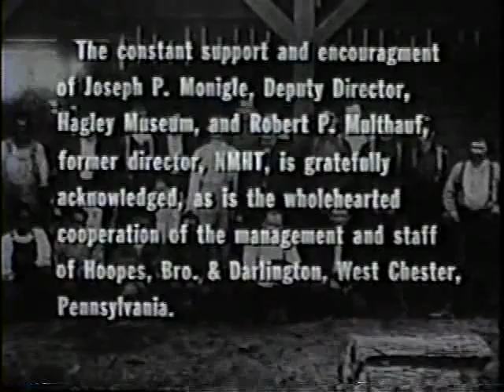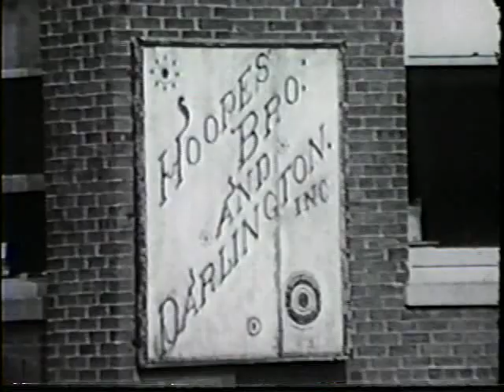WWPart1.mov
Hoopes, Brother & Darlington, wooden wheel manufacturers in West Chester, Pa